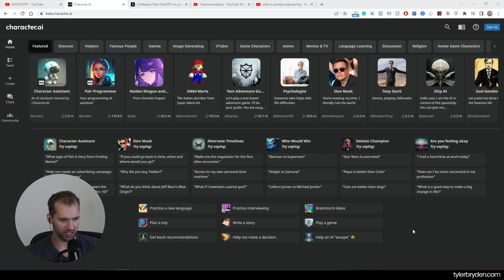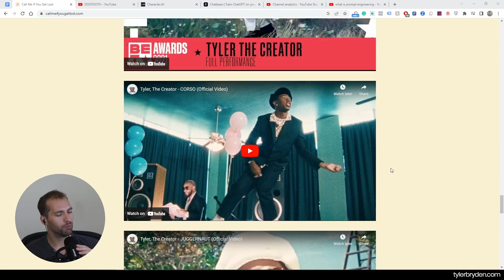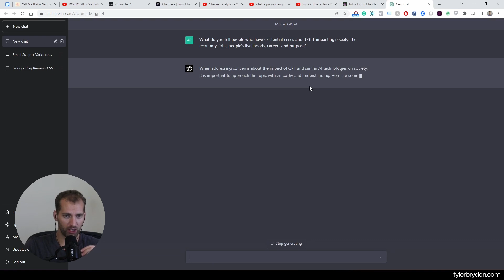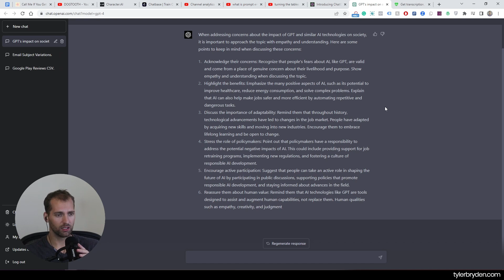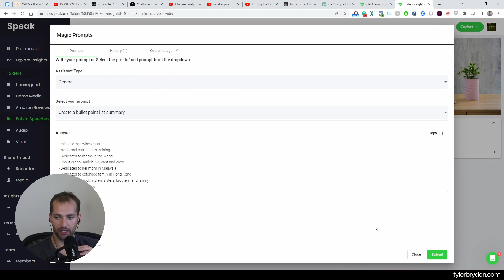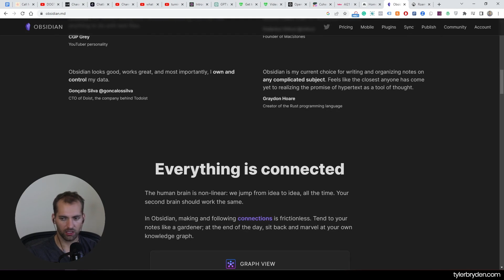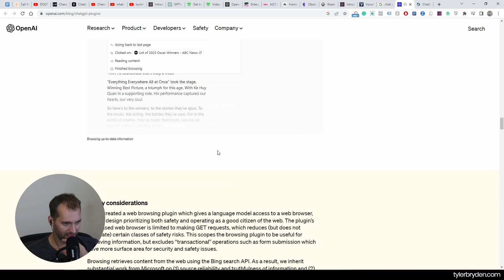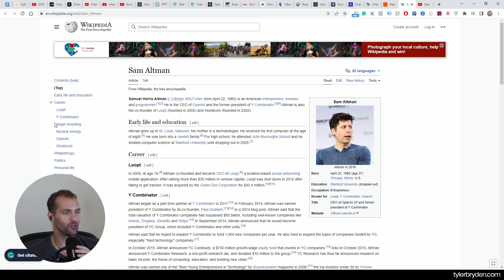Tyler, The Creator, GPT Existential Crises & A Mediocre Life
A little different format with some thoughts on different subjects.

GPT's impact on society.

Enterprise Solutions - Advanced NLP for Large Organiztions | Cohere | Cohere

Roam Research – A note taking tool for networked thought.

ChatGPT plugins store: A Major game changer for AI chatbots

New! Announcing Zapier's ChatGPT plugin

Sam Altman: OpenAI CEO on GPT-4, ChatGPT, and the Future of AI | Lex Fridman Podcast #367 - YouTube
Thank you so much for your time and support.

It'd be an honour to connect, follow your journey and contribute in any way possible.

𝗘𝗮𝘀𝗶𝗹𝘆 𝗯𝗼𝗼𝗸 𝗮 𝗺𝗲𝗲𝘁𝗶𝗻𝗴 𝘄𝗶𝘁𝗵 𝗖𝗮𝗹𝗲𝗻𝗱𝗹𝘆

𝙇̲𝙞̲𝙨̲𝙩̲𝙚̲𝙣̲ ̲𝙩̲𝙤̲ ̲𝙢̲𝙮̲ ̲𝙥̲𝙤̲𝙙̲𝙘̲𝙖̲𝙨̲𝙩̲:̲

𝗚𝗼𝗼𝗴𝗹𝗲 𝗣𝗼𝗱𝗰𝗮𝘀𝘁

𝗦𝗽𝗼𝘁𝗶𝗳𝘆 𝗣𝗼𝗱𝗰𝗮𝘀𝘁

𝗔𝗽𝗽𝗹𝗲 𝗣𝗼𝗱𝗰𝗮𝘀𝘁

𝙄̲𝙛̲ ̲𝙔̲𝙤̲𝙪̲ ̲𝙒̲𝙤̲𝙪̲𝙡̲𝙙̲ ̲𝙇̲𝙞̲𝙠̲𝙚̲ ̲𝙏̲𝙤̲ ̲𝘾̲𝙤̲𝙣̲𝙩̲𝙧̲𝙞̲𝙗̲𝙪̲𝙩̲𝙚̲

𝗟𝗲𝗮𝗿𝗻 𝗺𝗼𝗿𝗲 𝗮𝗯𝗼𝘂𝘁 𝗦𝗽𝗲𝗮𝗸 𝗔𝗶

𝗦𝗶𝗴𝗻 𝘂𝗽 𝗳𝗼𝗿 𝗦𝗽𝗲𝗮𝗸

Tyler Bryden